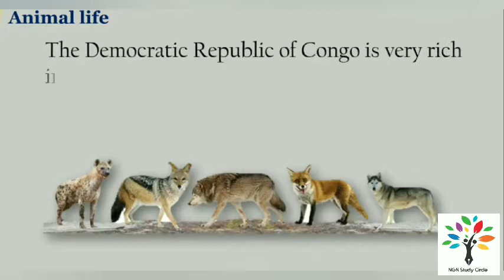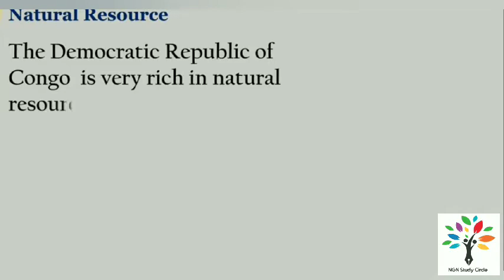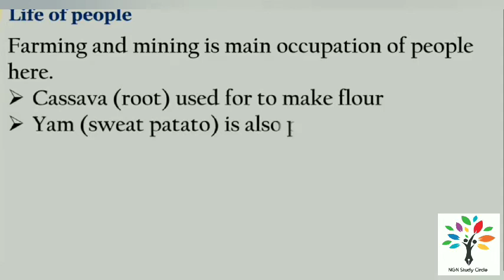The land of dense forest (part-2) | Democratic republic of Congo | CBSE class 5 social studies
Climate, Vegetation, Rivers, transportation, bantus, pygmies, cassava, economic resources..etc.